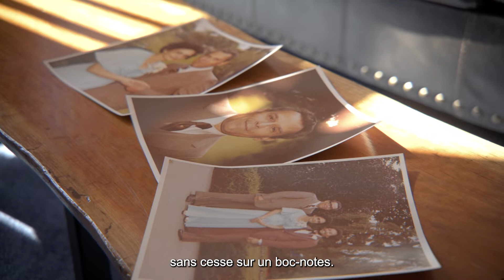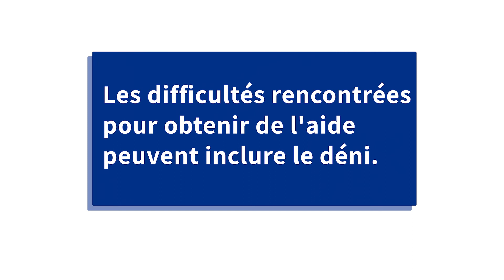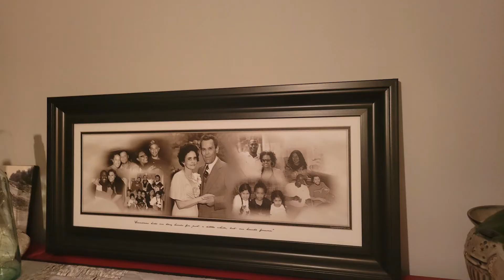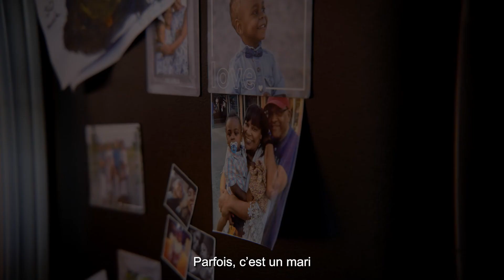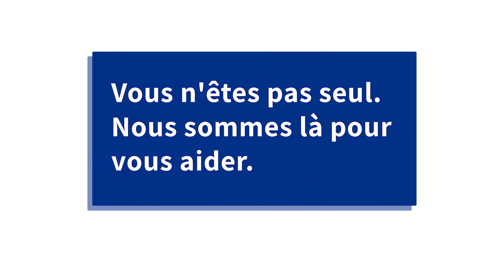Exprimer différentes réalités de trouble neurocognitif à début précoce : Natasha et Basil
Qu’est-ce qui vous vient à l’esprit lorsque vous pensez à une personne atteinte d’un trouble neurocognitif? Si vous êtes comme la plupart des gens, vous vous imaginez une personne âgée au stade plus avancé de la maladie.

Mais voilà : les personnes âgées ne sont pas les seules à être atteintes d’un trouble neurocognitif. Bien que l’âge soit le plus grand facteur de risque, les personnes dans la cinquantaine, la quarantaine et même dans la trentaine peuvent aussi l’être.

On parle alors de « troubles neurocognitifs à début précoce ». On estime qu’ils représentent entre 2 et 8 % de tous les cas de troubles neurocognitifs.

On compte actuellement au moins 28 000 Canadiens qui en sont atteints.
Chacune de ces personnes, et les membres de leur famille, ont une histoire à raconter.

Voici l'histoire de Natasha et son père Basil -- ainsi que l'histoire de leur  grand-père et père, Linus.